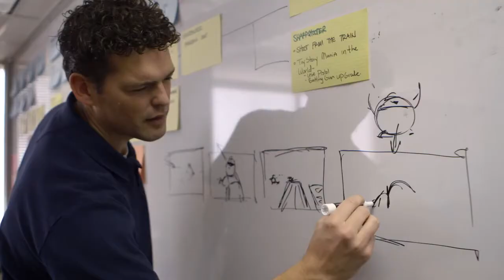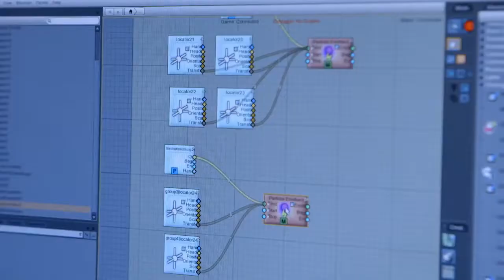Disney Infinity: Creating Play Sets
Disney Infinity's 'Creating' series explores the making of the game's Play Sets.